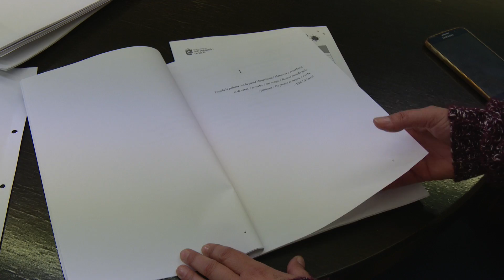Abierto el plazo de recepción de originales en el XVII Premio Nacional de Poesía Joven Félix Grande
La Universidad Popular José Hierro de San Sebastián de los Reyes ha publicado las bases para participar en el XVII Premio Nacional de Poesía Joven “Félix Grande”.

Podrá presentarse al mismo cualquier persona residente en España, siendo menor de 30 años con anterioridad al 21 de marzo de 2020, Día Mundial de la Peosía.

Las obras presentadas deben estar escritas en castellano. Únicamente se puede presentar una por autor y con una extensión comprendida entre 500 y 1000 versos o líneas. Los trabajos serán rigurosamente originales e inéditos y no premiados en ningún otro certamen.

Debido a la excepcional situación, en esta convocatoria solo se podrán presentar los originales por vía telemática, hasta el 13 de diciembre de 2020.

Se concederá un único premio, dotado con 5.000€ y la publicación del libro dentro de la Colección Literaria Universidad Popular.

El jurado compuesto por Luis Alberto de Cuenca, Ignacio Elguero y Juan Carlos Mestre emitirá su fallo durante el mes de febrero de 2021 en la sede de la Universidad Popular.

Si la evolución de la actual situación sanitaria lo permite, la entrega del premio se efectuará en un acto público en torno al “Día Mundial de la Poesía”.